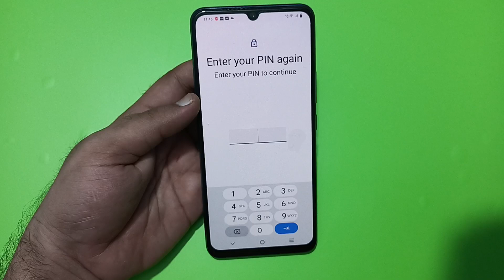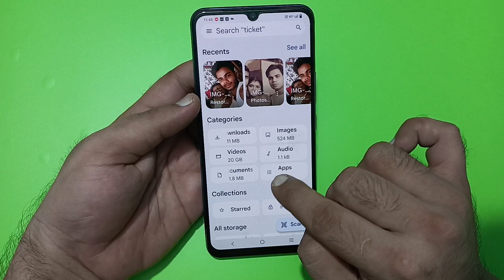IQOO Z9 lite slow internet problem, how to solve slow internet problem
how to solve slow internet
problem in jio
problem in airtel
problem in laptop
problem
problem in vi
problem in airtel in telugu
problem in windows 11
how to solve slow network
problem in airtel
problem in mobile